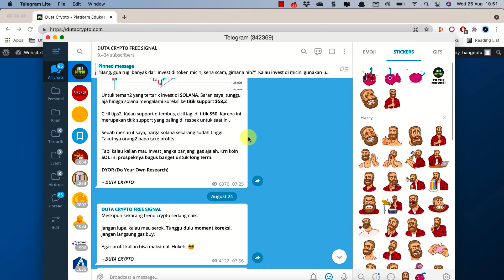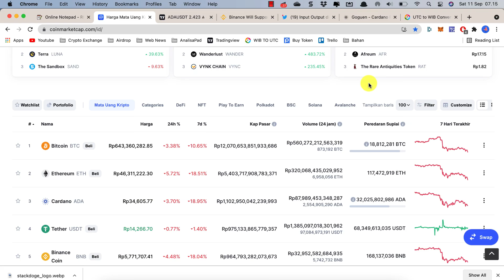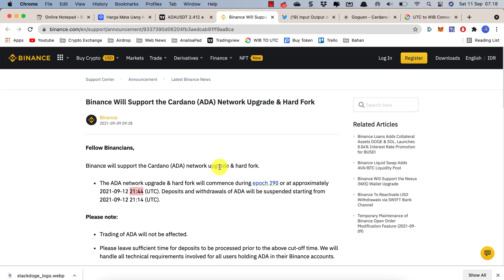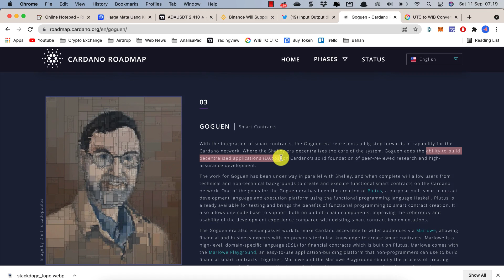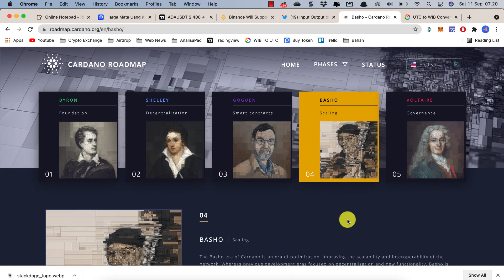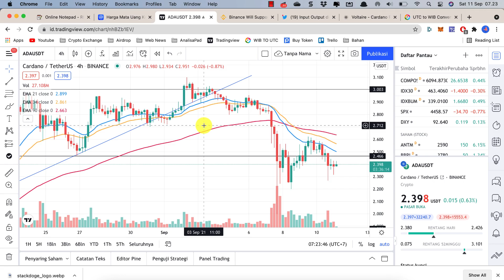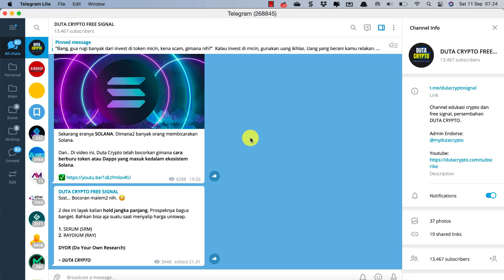3 POIN PENTING SEBELUM CARDANO RILIS SMART CONTRACT !!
Tanggal 12 september besok akan menjadi hari bersejarah bagi Cardano karena di hari itu smart contract Cardano akan dirilis. Sesuai dengan roadmap Goguen.

Hari dimana akan banyak DApps bisa masuk ke dalam ekosistem blockchain cardano. Seperti App desentral, nft, game, dll.

Tapi... Sebelum smart contract di launching. Ada 3 poin penting yang wajib kalian tau. Terlebih jika kalian merupakan holder koin ADA.

ENDORSEMENT

Salam cuan,
DUTA CRYPTO

📌 Note 📌

📌 Tags. 📌

rekomendasi crypto, prediksi koin kripto, token micin fundamental bagus, masa depan bitcoin, token cryptocurrency, btc, altcoin, biinance suspend network cardano